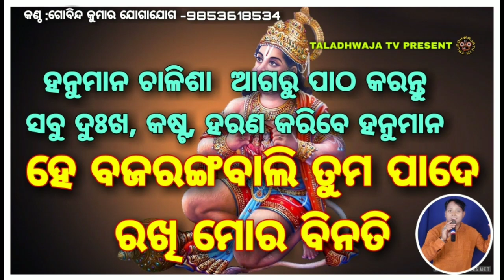Hay Bajrang Bali Hanuman|| New Odia Hanuman Bhajan||SINGER|GOBINDA KUMAR||NEW 2021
ହେ ବଜରଙ୍ଗବାଲି ତୁମ ପାଦେ ରଖି ମୋର ବିନତି ||2021 New Odia Hanuman Bhajan Song||SINGER||GOBINDA KUMAR||NEW 2021

କଣ୍ଠ :ଗୋବିନ୍ଦ କୁମାର
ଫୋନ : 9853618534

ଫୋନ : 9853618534